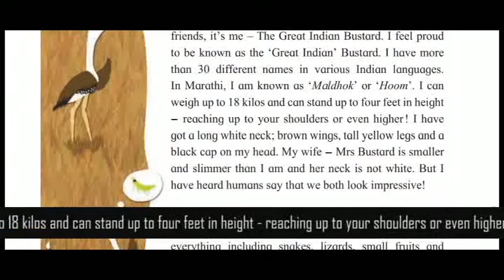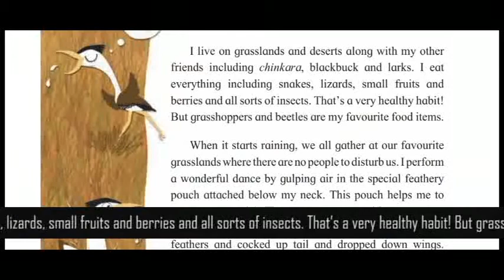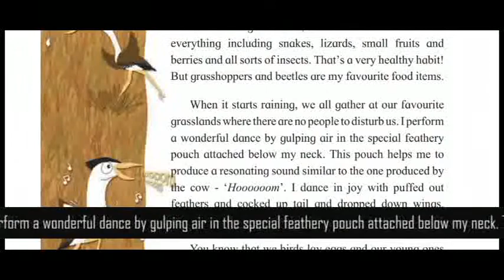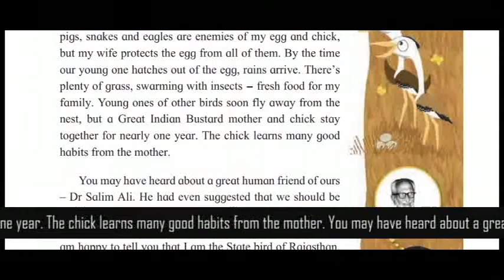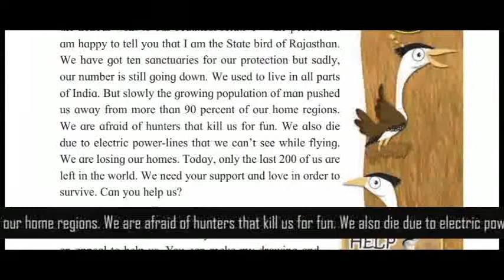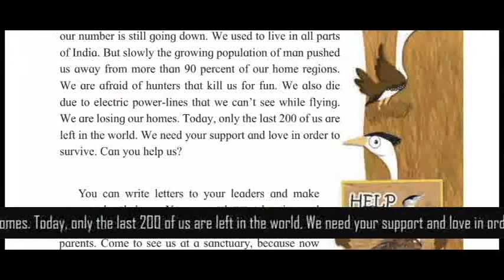1.3 Autobiography of a Great Indian Bustard. Std: VI. Subject:- English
Maharashtra Board Syllabus.